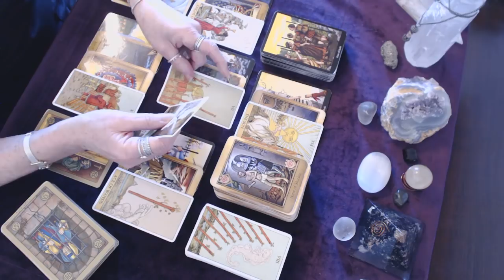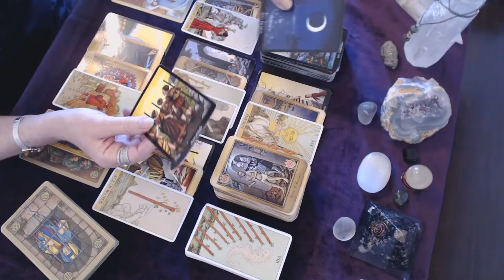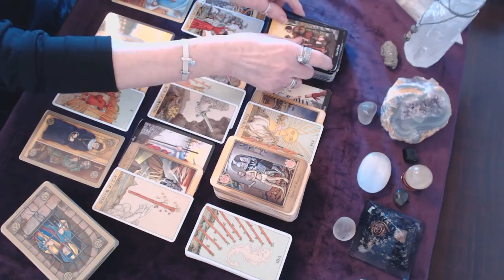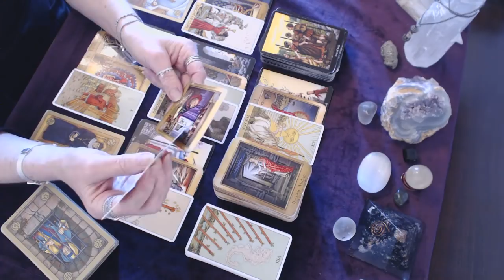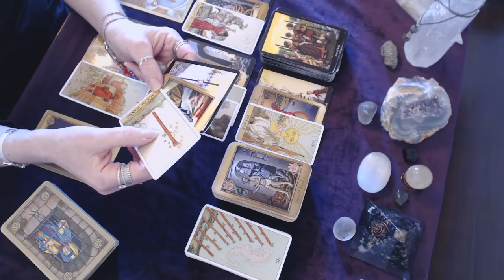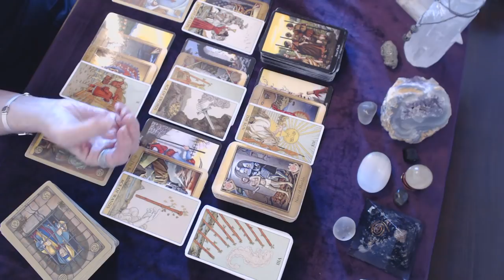Gemini April 2019 1 to 15 Love Reading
Donations are greatly appreciated and help to support this channels content. Thank you!